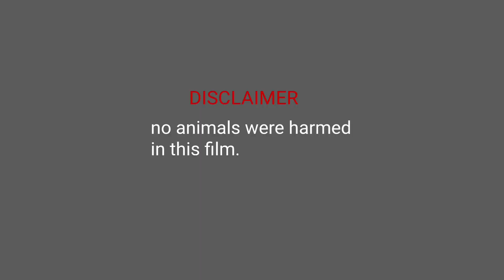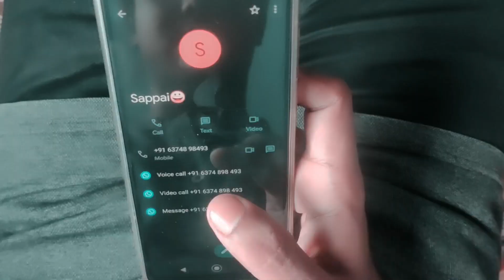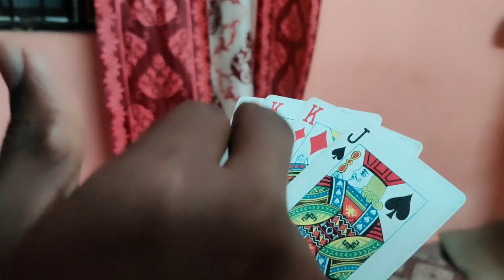GET TOGETHER-ONE MORE TIME/TAMIL SHORT FILM 2020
This is a continuation of GET TOGETHER short film ,hope you guys support.

Starring
      PRINCE
      KISHORE
      SANTHOSH
      PRASHANTH
      KESAVAN

Music
      KRISHNA

Directed by
      SARAN